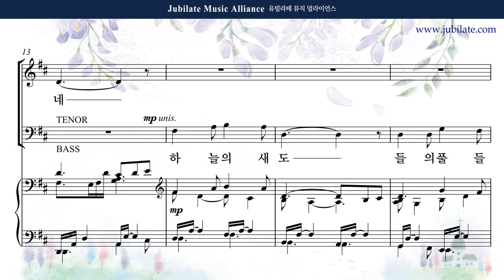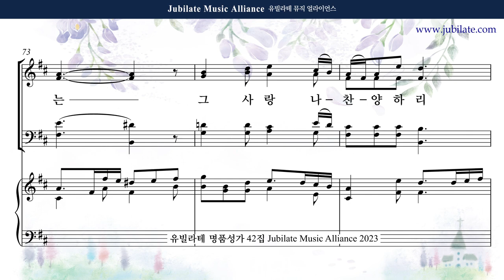[유빌라테 42집] 20. 장은총 - 먼저 그 나라와 반주